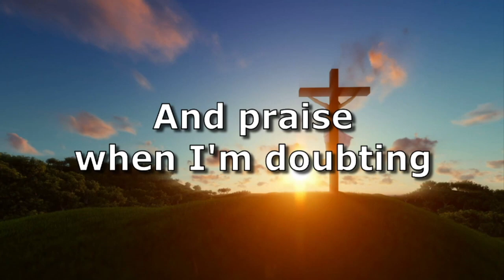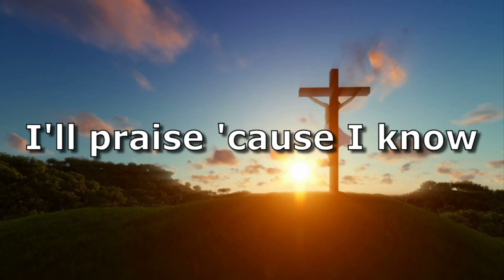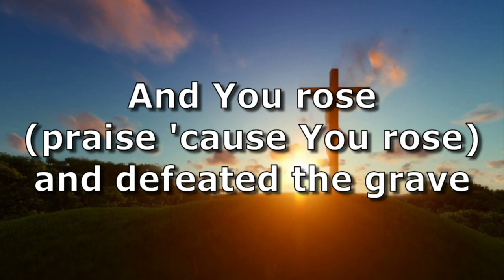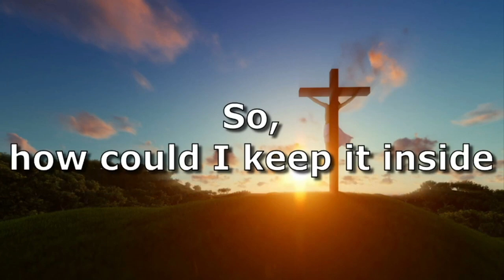Praise in C